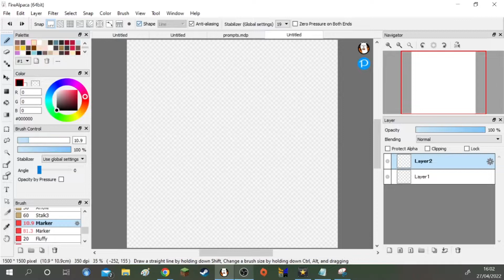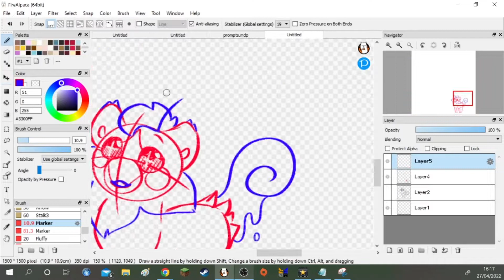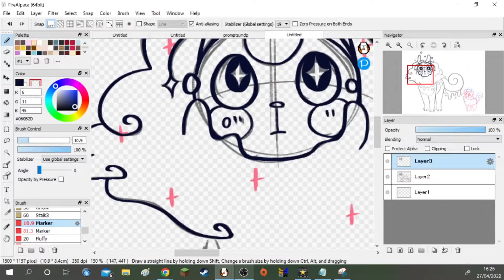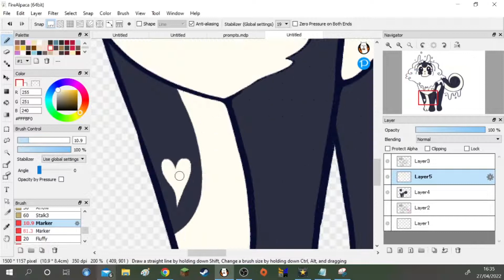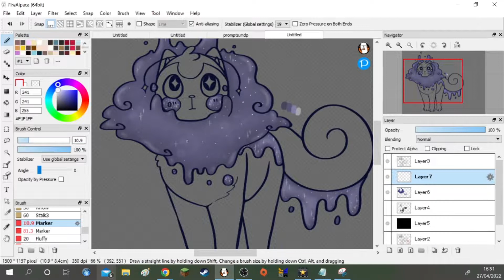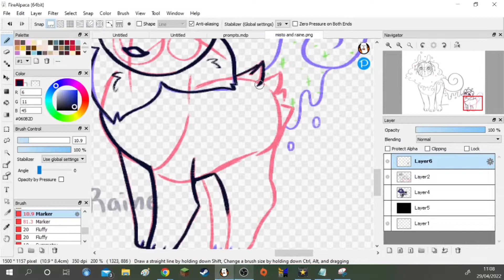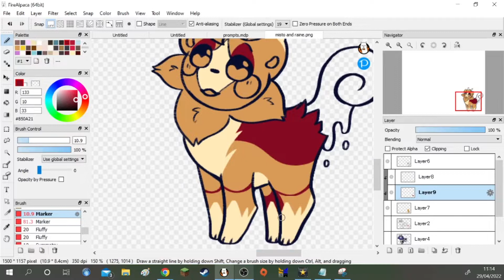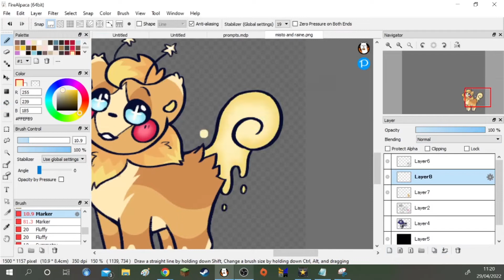Mistoffelees and Raine [SnailTailz OCs || SpeedPaint]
I have to make a few recordings of my art process for coursework so expect quite a few speedpaints over the next few days.
Mistoffelees, Raine, the art, and the SnailTailz species belong to me.